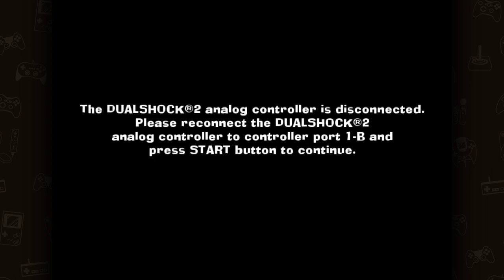BREAKING The Simpsons: Hit & Run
Bart Simpson, you've broken The Simpsons: Hit & Run. Level 2 will never be the same again.

In The Simpsons: Hit & Run, strange occurrences in Springfield prompt the Simpsons family to investigate. They discover a conspiracy involving mysterious black vans and wasp cameras. Along the way, they encounter various characters from the show, complete missions, and cause chaos in an open world reminiscent of Grand Theft Auto.

00:00 We're yodellin' y'all
00:10 The Old Shanty
03:48 Oggling Cletus & Car Shopping
05:55 The Fat and Furious
08:57 Level One COMPLETED
12:21 Detention Deficit Disorder
14:38 Weapons of Mass Delinquency
20:09 Vox Nerduli
23:27 Bart 'n' Frink
30:13 Better Than Beef
35:38 Monkey See Monkey D'oh
40:28 Cell-Outs/Outro